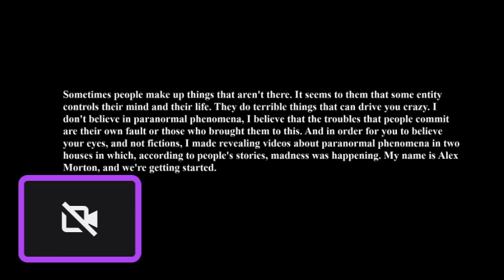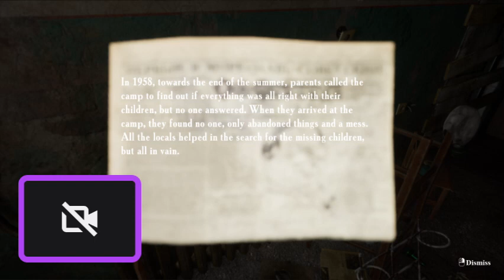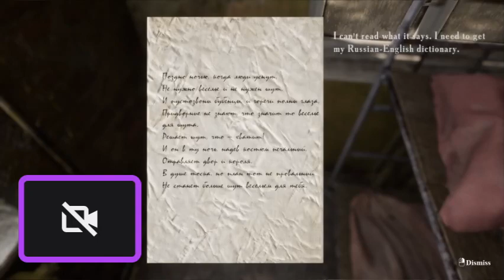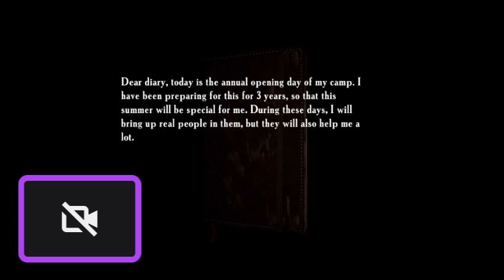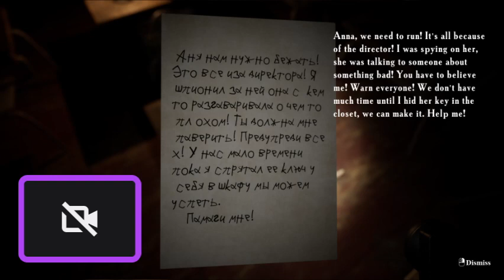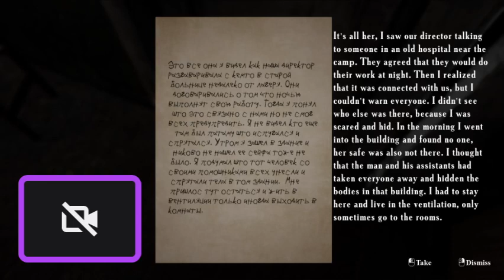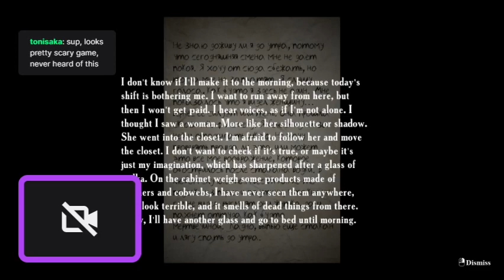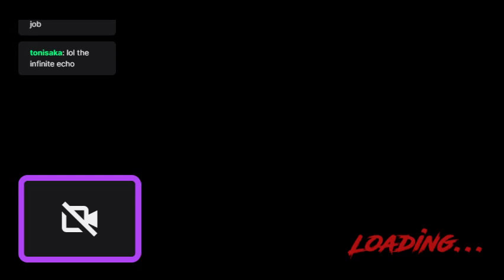Summer of '58 (Explicit)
A horror game from Emika games.  Very good so far and reasonable price!  Come see me get jump scared.